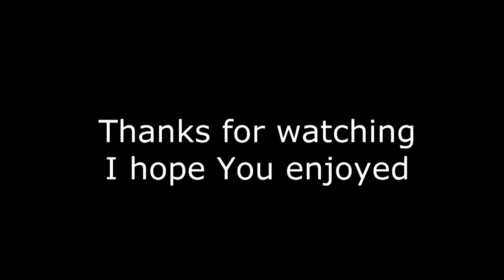People ARE Amazing 2012